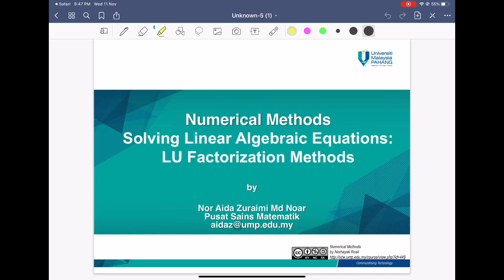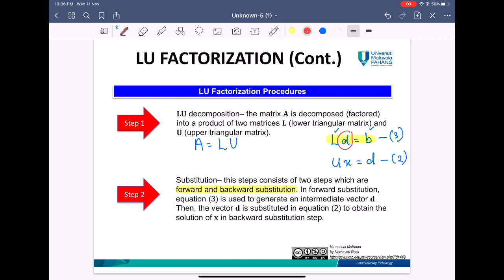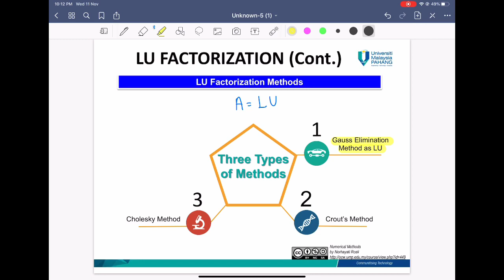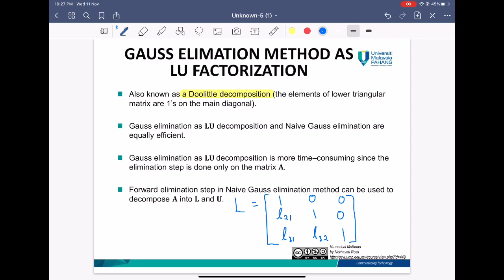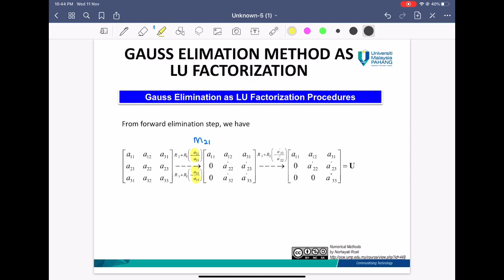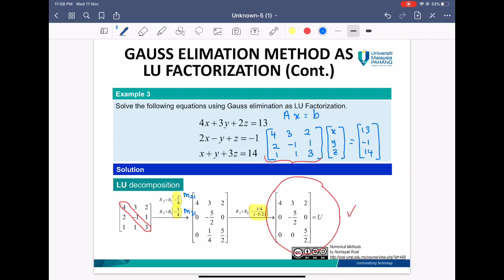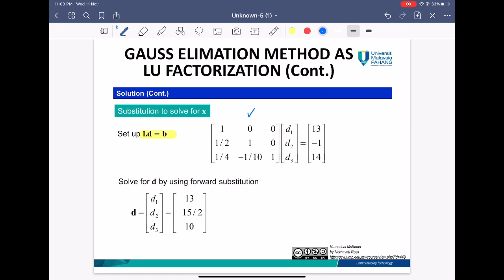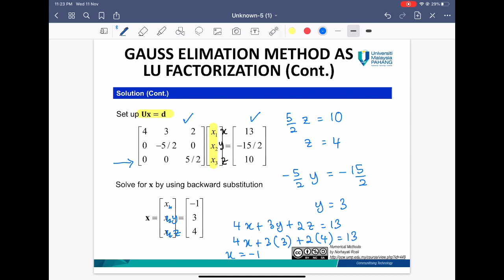LU Factorization Methods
Gauss Elimination Method as Lu